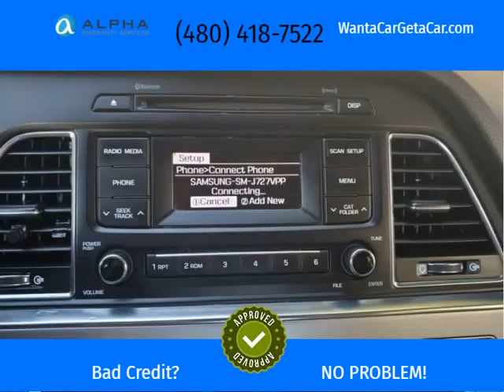2017 Hyundai Sonata 2.4L Clean CarFax 6 in stock! (Tempe, Arizona)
Appointment Only
Tempe